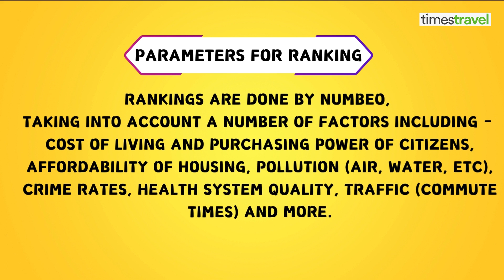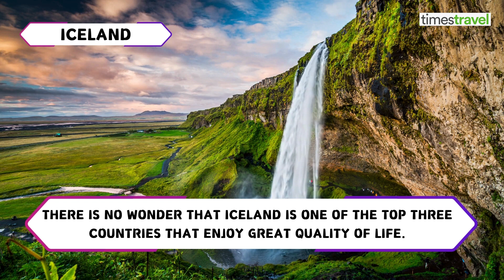Exploring the World's Best Places to Live | Countries with the Highest Standard of Living